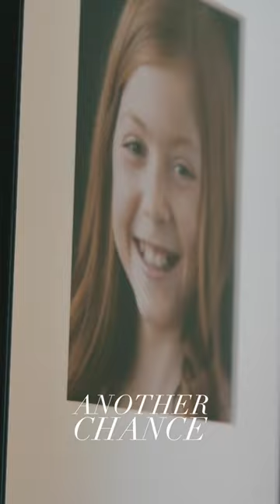too quiet...Another Chance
Henry Ian Cusick stars in this beautiful film of forgivenes of the highest degree.